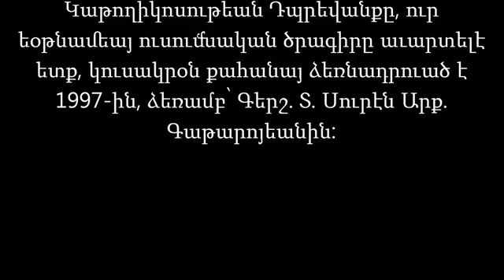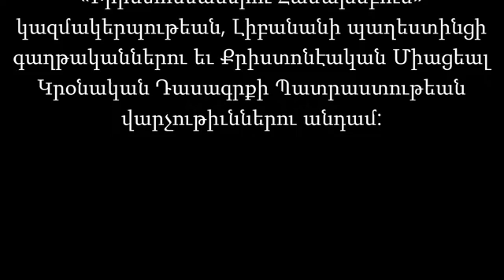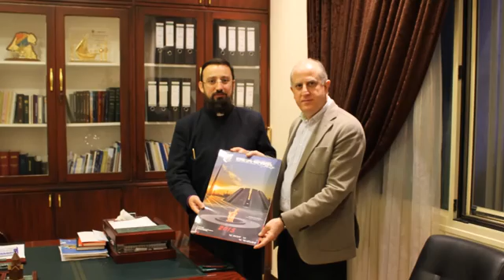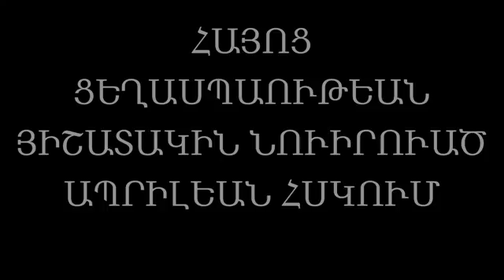ՀԱՅՐ ՄԱՍԻՍ Ծ. Վրդ Զօպույեան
Առաջնորդ՝ Քուէյթի եւ Շրջակայից Հայոց Թեմի